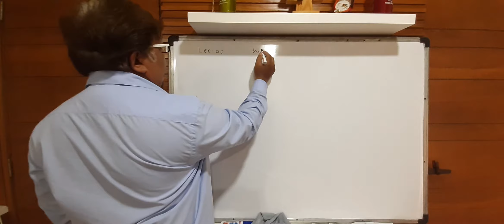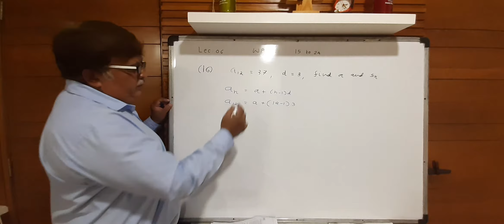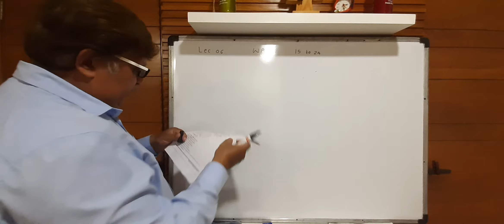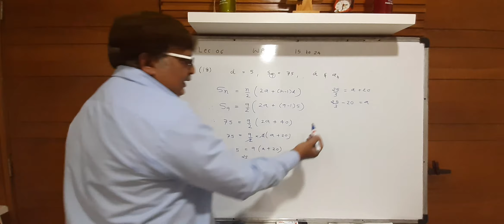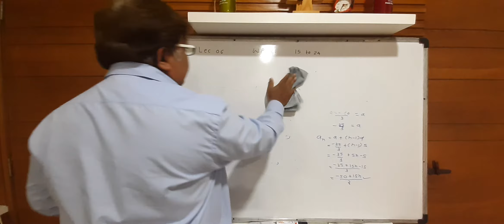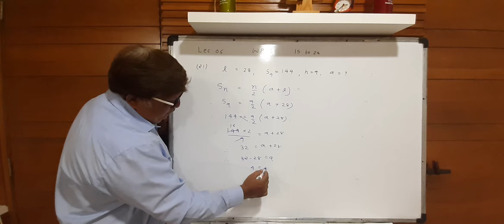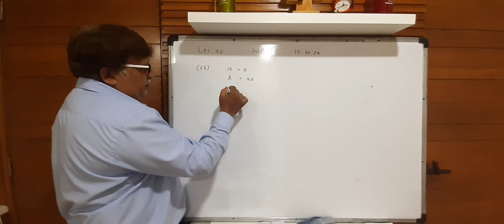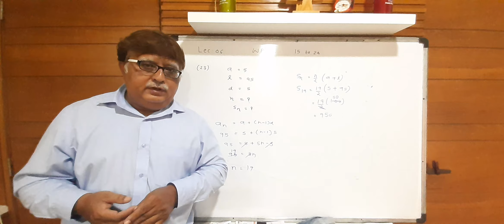CH:05 ALGEBRAIC EXPRESSIONS